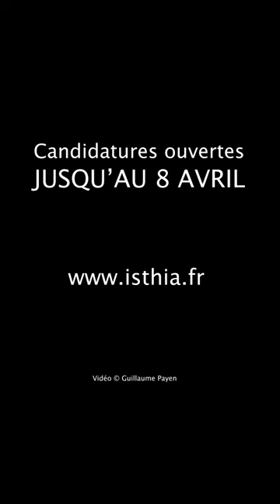Vivre et étudier à Foix : le témoignage de Guillaume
Guillaume, diplômé de la LP NTIC et du master TIC de l'ISTHIA à Foix, nous donne son témoignage en images sur la vie étudiante en Ariège.